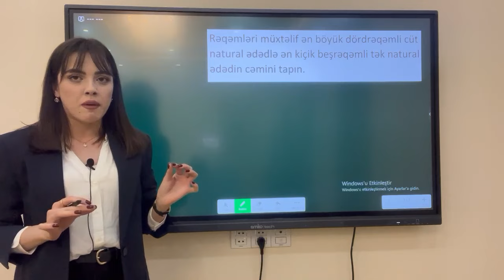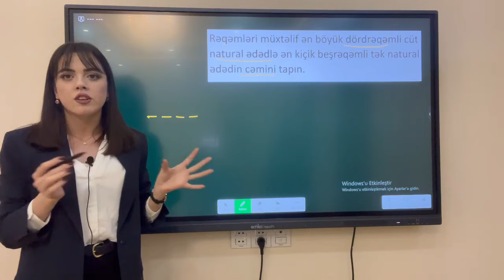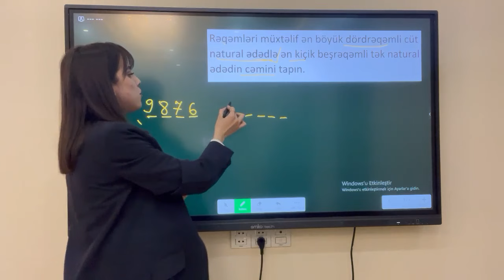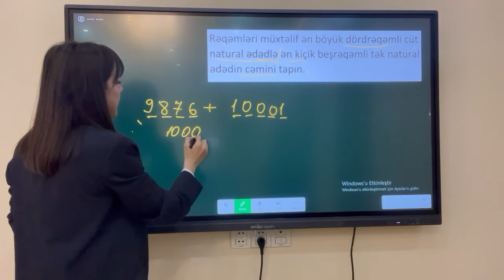Natural ədədlər mövzusuna aid məsələ izahı / Aynurə Abdullayeva